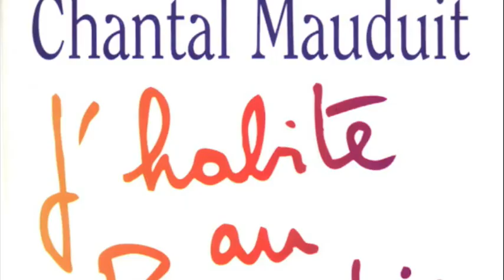Interview Chantal Mauduit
Chantal Mauduit nous parle de sa passion pour le Népal
Femme formidable. On y retrouve la gentillesse, la joie de vivre, les rires, la passion du Népal et de toute la région, par delà la passion de l'alpinisme de Chantal Mauduit, magnifique et si courageuse aventurière des sommets au sourire éclatant de bonne humeur. Quelle belle photo avec la DalaÏ Lama... Le destion a été cruel.